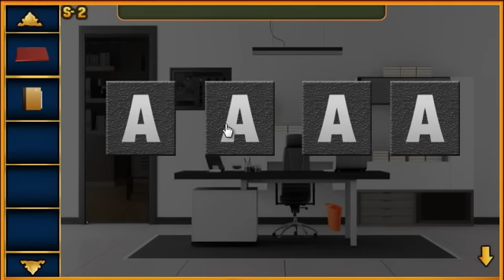Modern Luxury Office Escape Walkthrough - FirstEscapeGames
escapegame firstescapegames feg Play free online escape games.